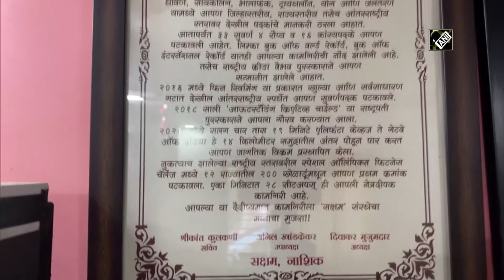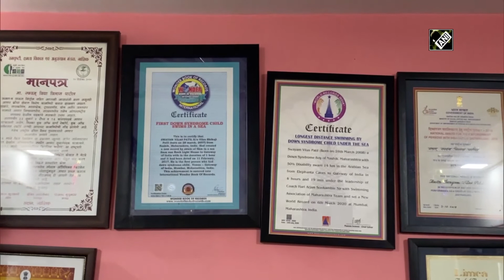Nashik: 14-year-old Swayam Patil gets Pradhan Mantri Rashtriya Bal Puraskar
Nashik (Maharashtra), Jan 25 (ANI): 14-year-old Swayam Patil was awarded the Pradhan Mantri Rashtriya Bal Puraskar (PMRBP) in Nashik of Maharashtra on January 24. Swayam Patil suffers from a genetic disorder, Down Syndrome. The award was granted to Patil in the ‘Sports’ category. Talking to ANI on January 25, Patil's mother said, “Swayam has Down Syndrome, due to which he has to face mental and physical problems. Despite this, he is a good swimmer.” (SA)